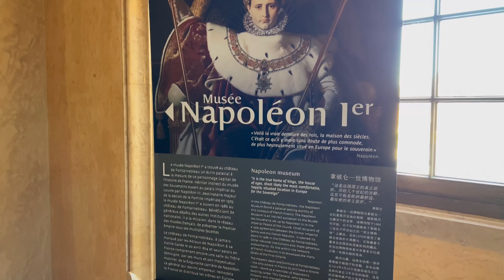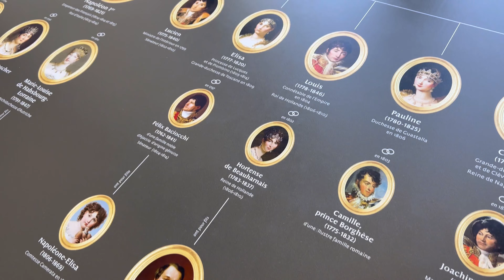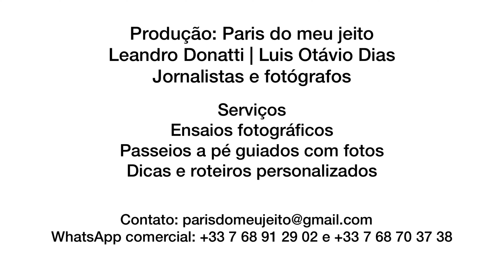FONTAINEBLEAU, FAUSTO E LUXO NO CHÂTEAU-RESIDÊNCIA DE REIS E IMPERADORES DA FRANÇA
Fontainebleau, fausto e luxo no château-residência de reis e imperadores da França | Por Paris do Meu Jeito

Neste vídeo, um passeio com informação pelo Château de Fontainebleau, localizado a uma hora de trem de Paris. Fontainebleau tem 800 anos.

Começou como um castelo de caça, passou por transformações, tornando-se um dos poucos castelos habitado pela maioria dos soberanos franceses.

Nele, residiram 34 reis e dois imperadores. Cada um deixou a sua marca, o seu gosto e a sua decoração em uma construção gigantesca, com 1.500 cômodos.

Berço do Renascimento francês, o Château de Fontainebleau é considerado um dos maiores castelos da França e ainda o mais mobiliado em toda a Europa.

Nosso passeio com informação está dividido em dois vídeos complementares, um específico para explorar o interior do castelo propriamente dito.

Percorremos as alas do Museu Napoleão I e outros espaços emblemáticos do castelo, como a Galeria Francisco I, a Capela da Trindade e o Salão de Baile.

Contamos ainda a história da Escadaria em Ferradura, que fica no Pátio de Honra do castelo, uma construção monumental que virou a marca de Fontainebleau.

No segundo vídeo, nosso foco são os pátios exteriores e os suntuosos jardins do Château de Fontainebleau, reformulados durante o Reinado de Luís XIV.

Esperamos que gostem do passeio com informação! À bientôt!